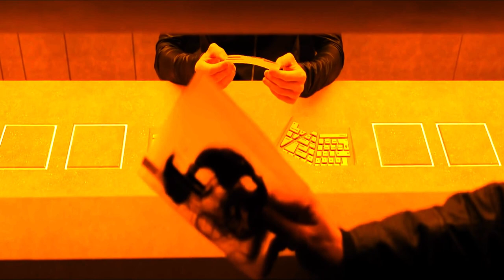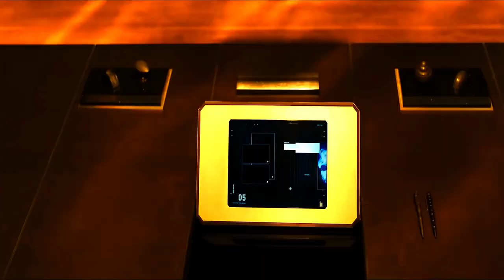Tyrell Corporation | Blade Runner 2049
Everyone remembers where they were at the Blackout. You?

That was a little before my time.

Hmmm. I was home with my folks-- ten days of darkness, every machine stopped cold. When the lights came back we were wiped clean. Photos, files, every bit of data 🫰 -- gone. Bank records too, didn’t mind that--